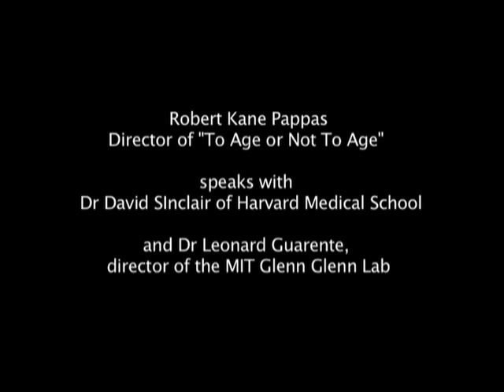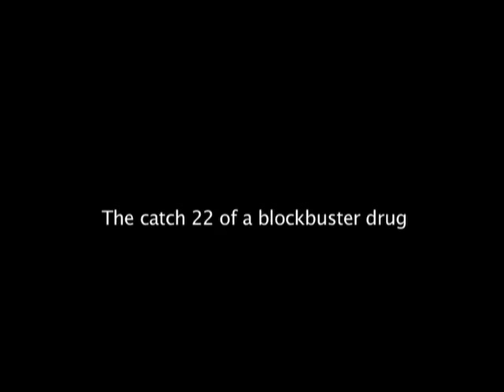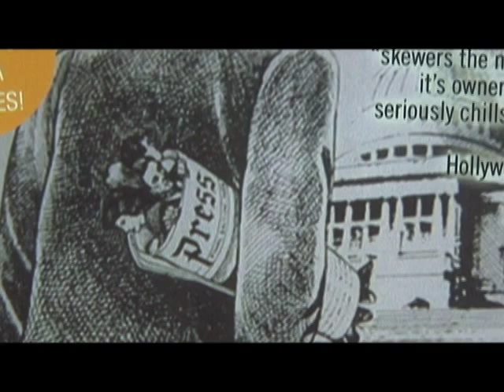Robert Kane Pappas Aging Breakthroughs Financial factors pt 1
Robert Kane Pappas speaks with Dr David Sinclair and Dr Leonard Guarente about silver bullet drugs